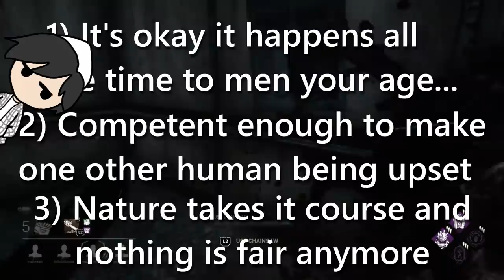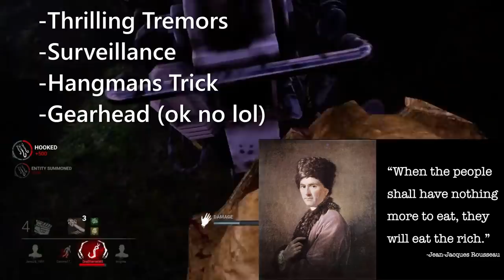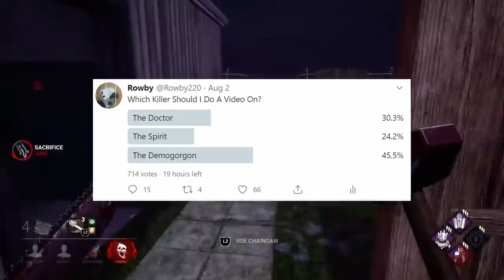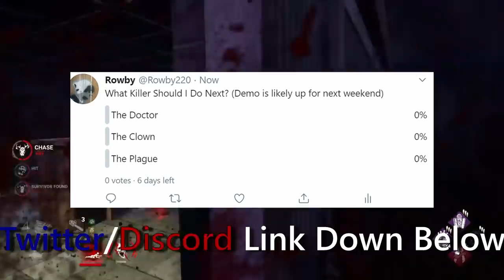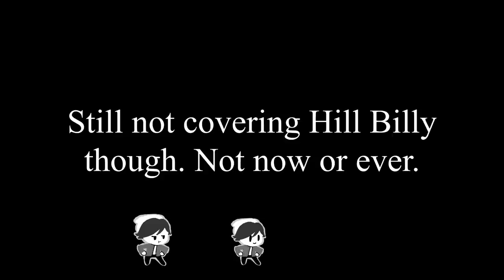The Jerks Guide To Leatherface | Dead By Daylight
So you can probably tell I got my wifi back and I used that to play The Cannibal of all things. Was it worth it? No.